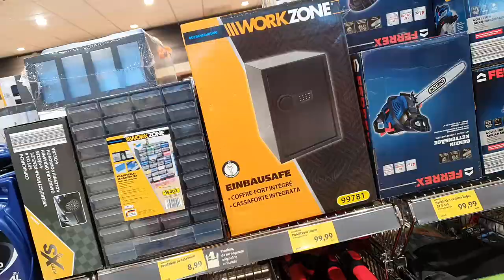Liamu Zrastla BUŠKA!!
Jutri v soboto 8.2. je Prešernov dan...

kristijansanja